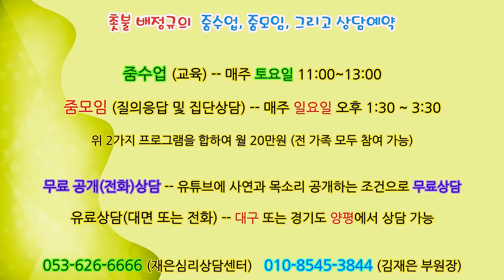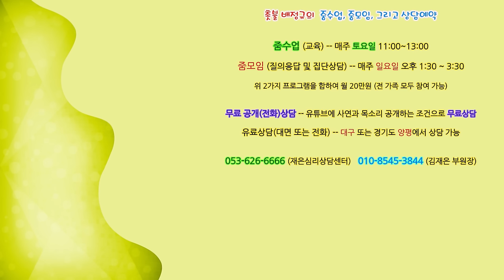촛불추천 622, [공개상담] #18 -- 25살 여대생 -- 3년 전에 조현병 진단을 받았다. 수치심과 분노(화)를 느낀다. 신앙심 유지에 어려움을 느낀다.